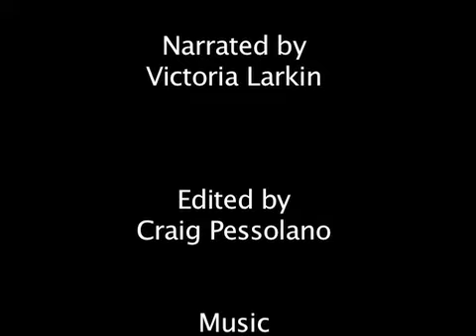Animation by Michel Babin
Puffit Animation presents Shallow Seas of the Buju Islands. Animation by Michel Babin. Narrated by Victoria Larkin. Edited by Craig Pessolano